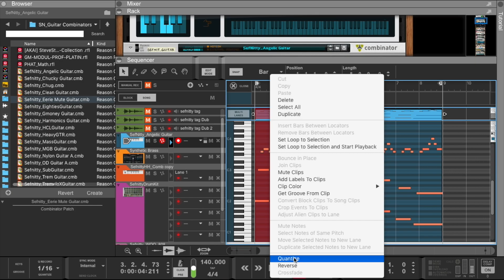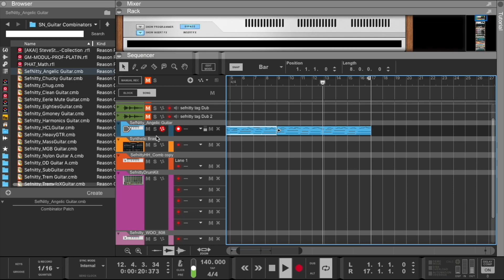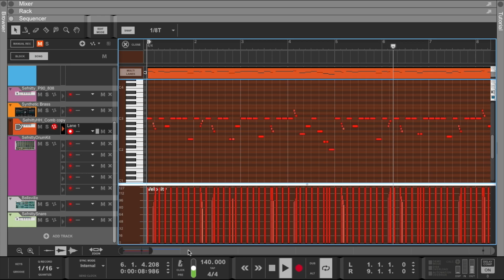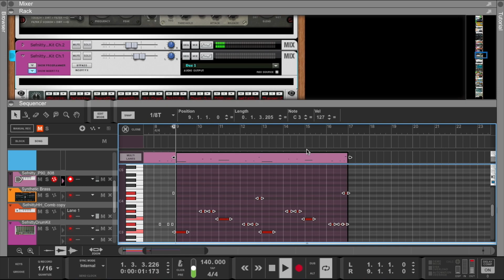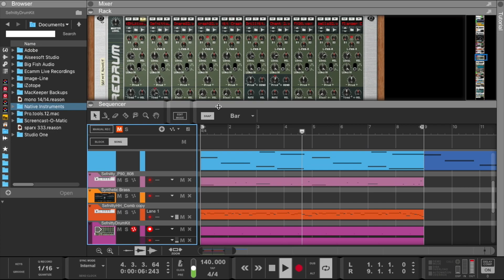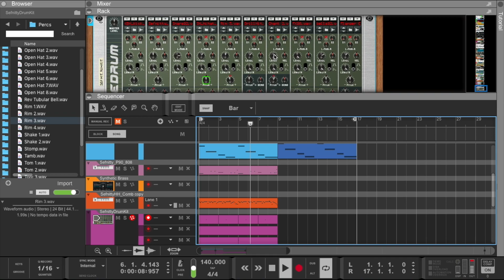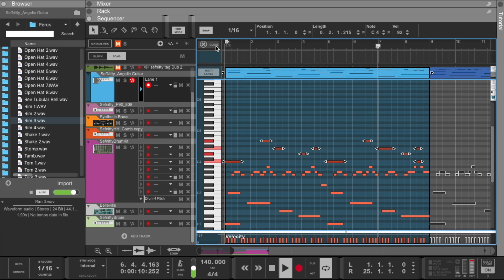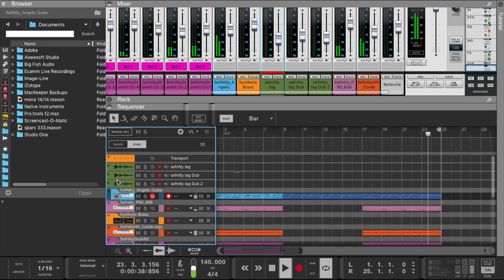Reason 11.2 | FL Studio is for Nerds🤓 , Reason 11 is for Warriors👺